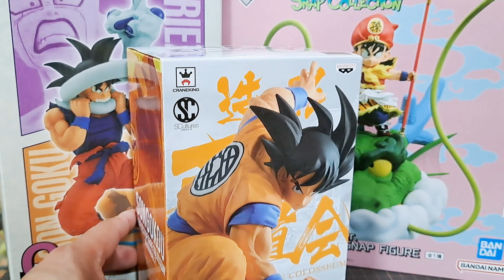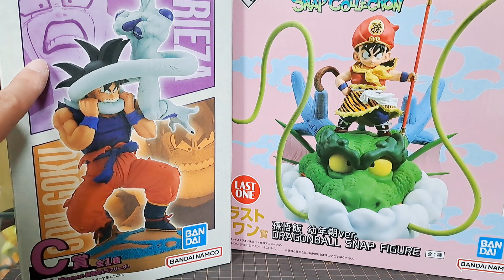【感無量】最近ブラショでゲットしたフィギュアを一気に開封したら最高過ぎました!! 一番くじドラゴンボールフィギュア＆造形天下一武道会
最近ブラショで購入したフィギュアを一気に開封レビューしました!!

「ガンNAOちゃんねる」

フィギュア愛溢れるお店でのブラショが衝撃的過ぎた!! ドラゴンボールのフィギュアを求めて【HobbyOFF福井南店】ホビーオフ

【一番くじドラゴンボールEX激闘!!天下一武道会】A賞孫悟空ほしくて引きに行ったら神残り店舗を発見しました!!

【買取王国・大垣店】でドラゴンボールフィギュア購入!!  ブラショで運命的な出会い!! 【岐阜県のお店】

2024年初ブラショ!!【お宝発見・水口店】最高の品揃え!!! ドラゴンボール 滋賀県甲賀市

【王の洞窟】行ってきました!! ３倍界王拳を探し求めてブラショ クレゲもしたよ

【ブラショ】ブックオフでドラゴンボールのフィギュア購入した『BOOKOFF・長浜店』

【一番くじ】神残り店舗発見！ ブルマをぶち抜け！！一番くじ ドラゴンボーVSオムニバスBRAVE 追い一番くじ

【一番くじ】神引きを信じて!! 一番くじ ドラゴンボール VSオムニバスBRAVE引きに行ってみた

【一番くじ】神引きか散財か！？店員さんのやさしさに涙・・・ ドラゴンボールEX 亀仙流の猛者たち